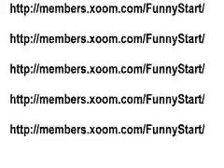Monkey Laughing At Dog